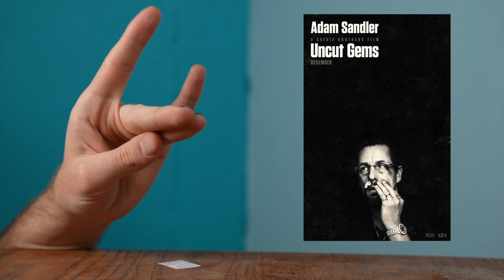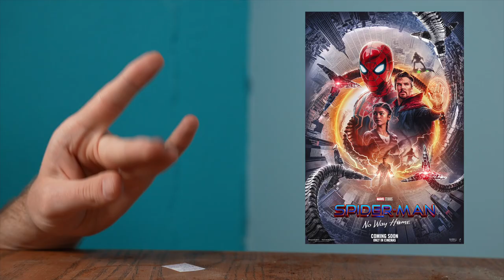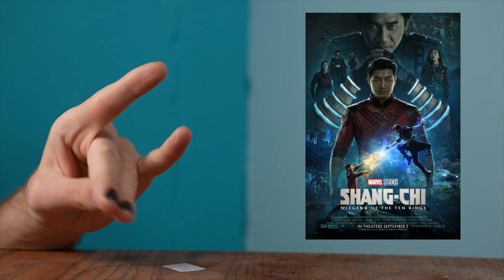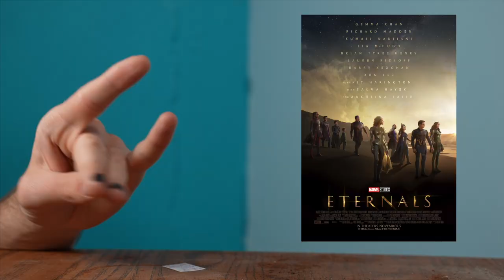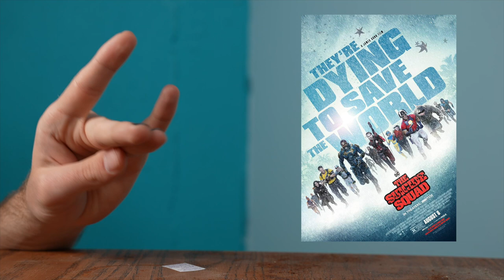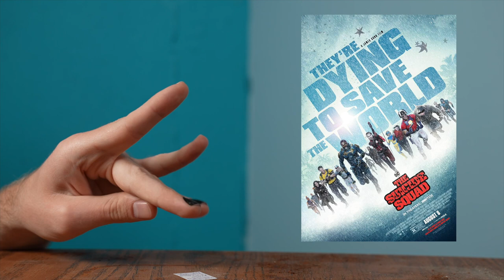Reviews of Recent Notable Movies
A small list of movies from the last couple years I wanted to talk about.